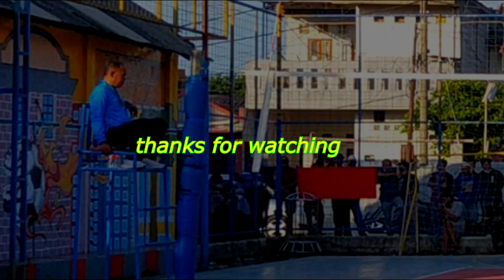Masih BOCAH, mainnya Sudah BEGINI !! M2GP VS NEW ANTARTIKA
informasi dan promosi Pertandingan Bolavoli Tarkam indonesia.
GUYS JIKA KALIAN SUKA KASIH JEMPOL KEATAS DAN BILA KALIAN GAK SUKA KASIH JEMPOL KEBAWAH !! KOMENTARNYA JANGAN LUPA YAA..!!
TAMPAN VOLLYBALL Channel - tampan voli VOLI INDOOR PUTRA PUTRI
Tonton Vidio ini Sampai Selesai yach...

TOLONG BERI JEMPOL NYA YA GUYS ...KEATAS APA KEBAWAH..WKWKWK
DI TUNGGU !!!

voli tarkam indonesia.

jangan lupa gaess,..LIKE NYA YAH,...SHARE VIDIO NYA BIAR TAMBAH SEMANGAT MIMIN BIKIN VIDIONYA,,,HAHA
BOLAVOLIINDONESIA,VOLI MANIA INDONESIA,VOLLEYBALL INDONESIA
VOLLEYBALL TARKAM INDONESIA TARKAM TERBARU INDONESIA
VIDIOVOLI TARKAM TERBARU VOLI INDONESIA
VOLIMANIAINDONESIA
VOLITARKAM INDONESIA
DUNIAVOLI INDONESIA
DUNIATARKAM INDONESIA
PBVSI OFFICIAL
PEMBURUVOLI TARKAM INDONESIA
STREAMINGVOLI
VOLIMANIA
TARKAM MANIA INDONESIA
TURNAMENVOLI
OPENTURNAMENVOLI
TUMPUKANVOLI
SEMOGA VIDIO INI VIRAL AAMIIN...
TERIMA KASIH.